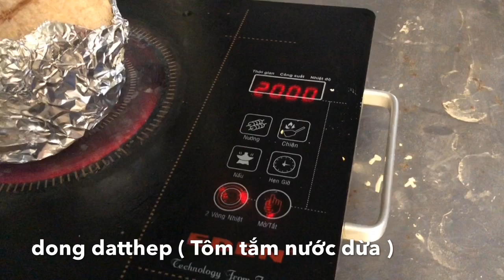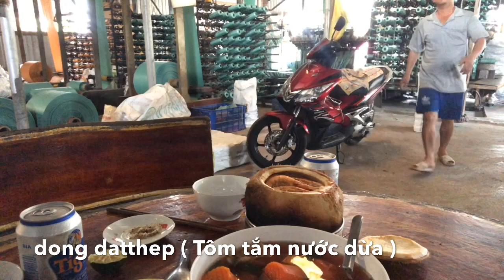Tôm bơi trong trái dừa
Công việc thường ngày,,  giải trí,,du lich ,,,ẩm thực ,, chào các ban ,, các bạn xem video nhớ bấm đăng ki,, like ,, và chia sẽ video ủng hộ mình nhé,, chân thành cảm ơn các bạn#dongdatthep